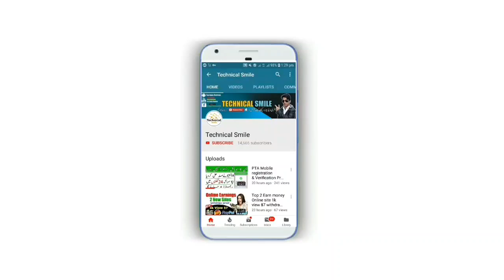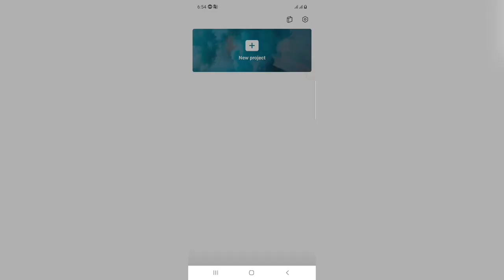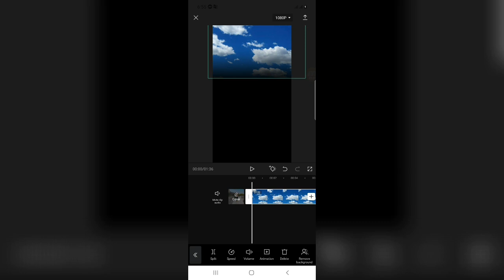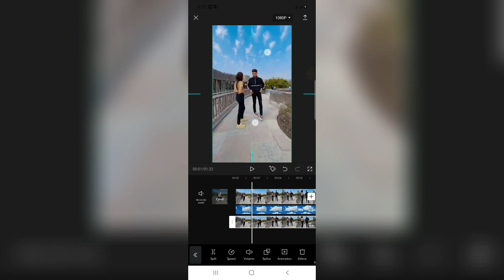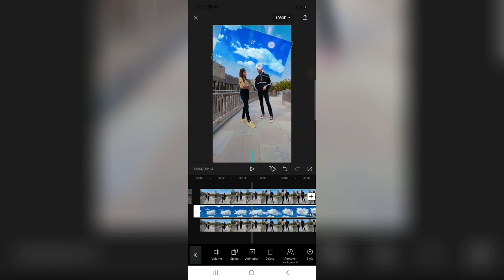Sky Cloud Effect Video Editing | Sky change Video Editing | Reels Video Editing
Sky change video editing  Sunlight and Cloud Effect Video Editing tutorial Reels Video Editing Sky CHANGE Effect On Montage PUBG Montage SKY REPLACEMENT in video